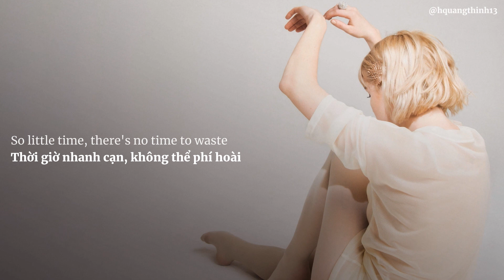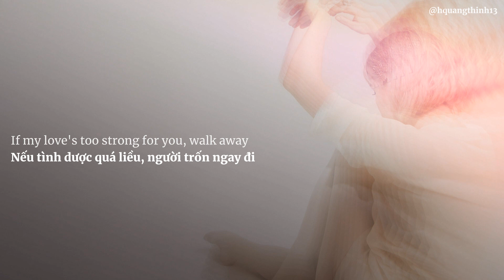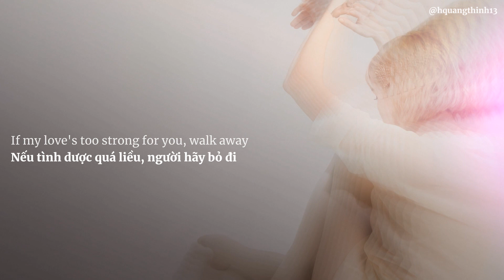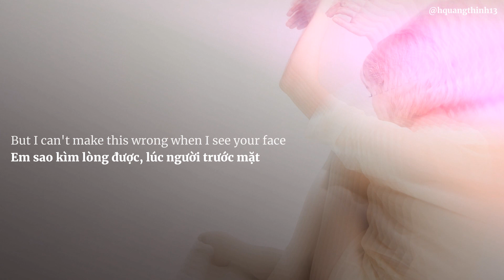[Vietsub - Lyrics] Carly Rae Jepsen - Stay Away